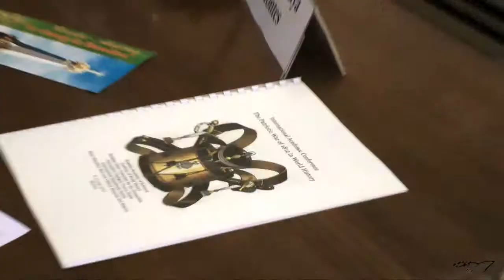Открытие конференции. Приветствия.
Международная научная конференция "Отечественная война 1812 года в контексте мировой истории"